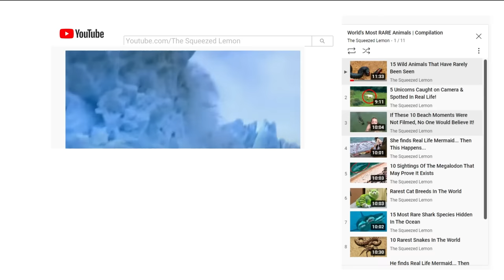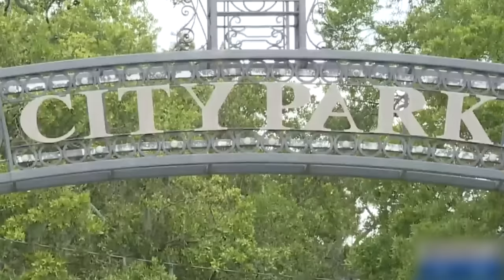What They Captured In A River Shocked The Whole World...!!!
The freshwater realms of our planet hold secrets as deep and enigmatic as the oceans…. The darker depths, shelter creatures both otherworldly and prehistoric, ranging from unknown entities to terrifying beings….. Keep your gaze fixed and prepare to embark on a journey of astonishing discoveries hidden within the world's rivers that have left the world in complete awe!!